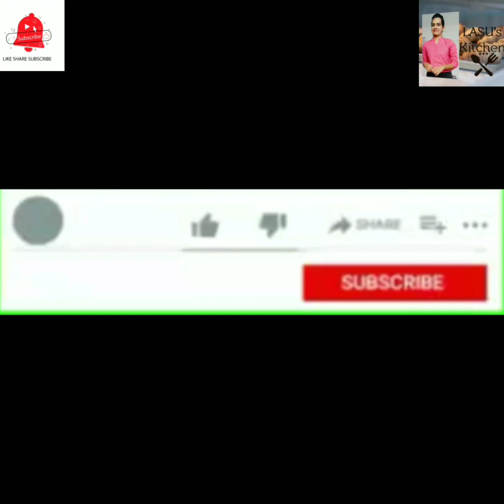Bun ഇത്ര എളുപ്പമോ|Bun recipe|Eggless& without oven|Fried Bun recipe|Soft &sponge Fried Bun|#11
🔹🔹About me🔹🔹
LASUsKitchen-Mine first youtube channel...My name is Ancy...I put LASU as my youtube channel name because that name is my mothers pet name😀😀😀...I am an Electronics engineer ,i love cooking ie my passion thats why i started a cooking channel 😀😀😀.Support guys😀.

🎥Camera:Ansil
🍴Host:Ancy
 💻Editor:Ancy

🔘Ingredients:
1)maida-1cup
2)lukewarm milk-1/2cup
3)Sugar-2.5tsp
4)Dried yeast-1tsp
5)salt-as required
6)butter-as required
7)palm oil(edible oil)-as required

🔘Preparation :please follow instructions as shown in the video.

🔷Querysolved:
1)how to make bun at home
2)how to make fried bun